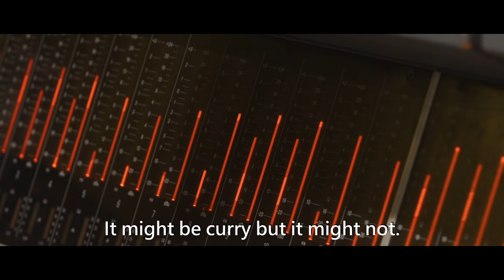ACE HANSEL JR. - "A Whole New Day" (Full version) from the album SONGS FROM CROIX-NOIRE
A "lyric video" of Ace's new single, - the first track to be released from the album, on MADHOUSE RAG RECORDS via Warner/ADA. Step into the world of Croix Noire, but watch your back, this is not the safest place to be. Everyone's welcome, but some more than others.  Check out the game, music and monthly comic, written by David Quantick, adapted by Mike Batt, illustrated by Mike Collins. Ace Hansel vocals by Jean-Charles Capelli. Video by Mike Dunne.